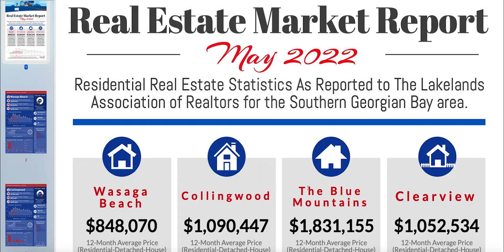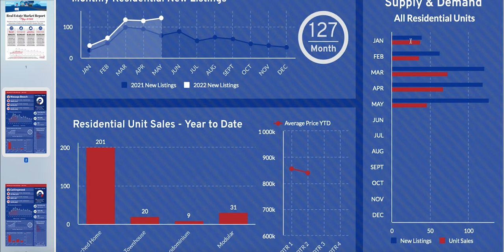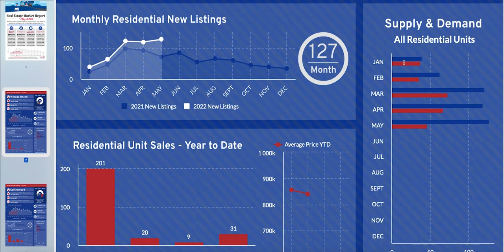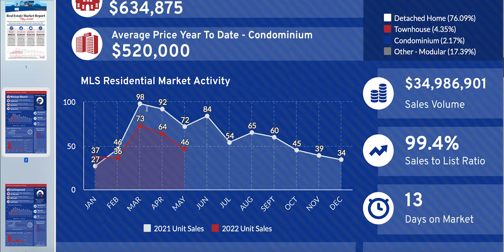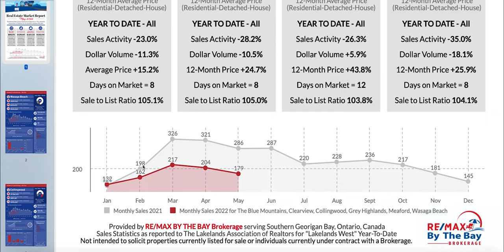May 2022 Market Update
Andrew dives into the Simcoe county Market Update and shares what's happening in and around Georgian Bay with the Real Estate Market.